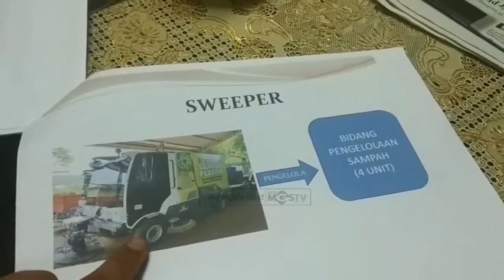TARGET RETRIBUSI SAMPAH BELUM TERCAPAI